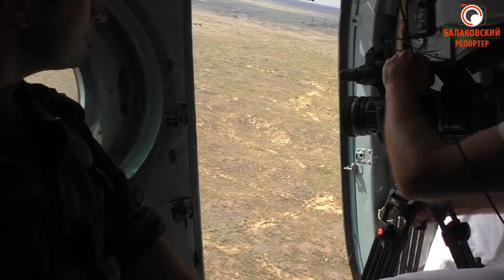Балаковский репортер не пользуется коптерами, мы летаем на военных вертолетах